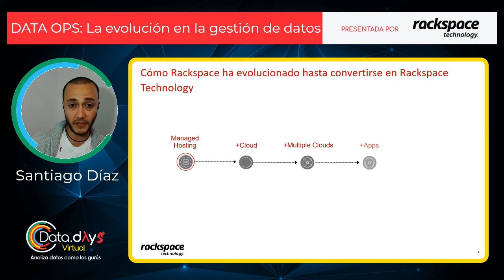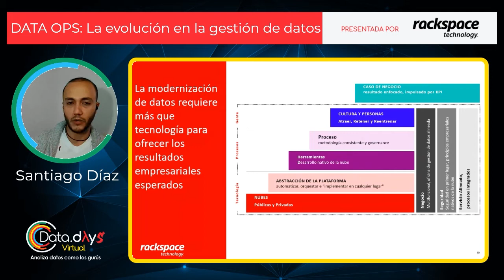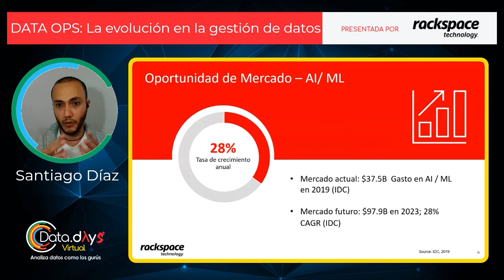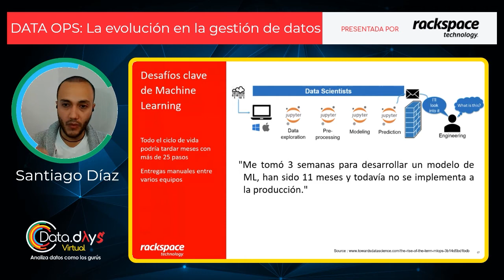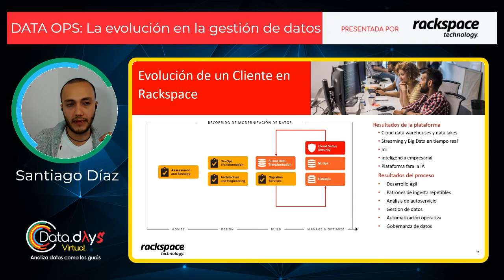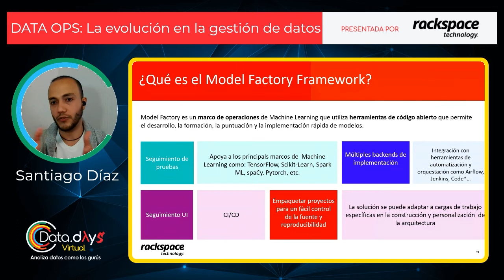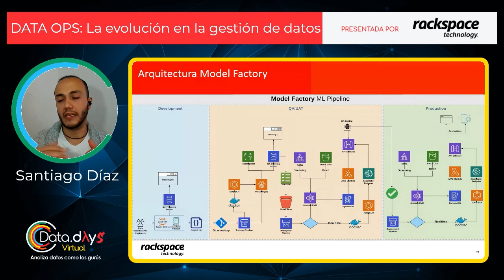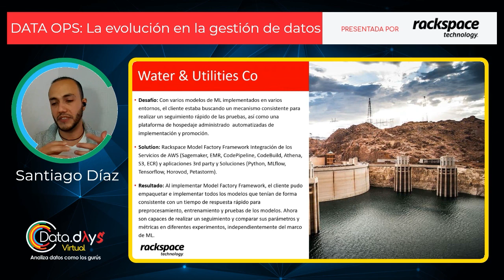DataDaysVirtual 20.08 - DATA OPS: La evolución en la gestión de datos, por Rackspace Technology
Para que los datos generen valor al negocio, no basta con capturarlos y crear modelos. Es necesario gestionarlos de forma coordinada, de principio a fin. En esta sesión abordaremos temas de DATAOPS.